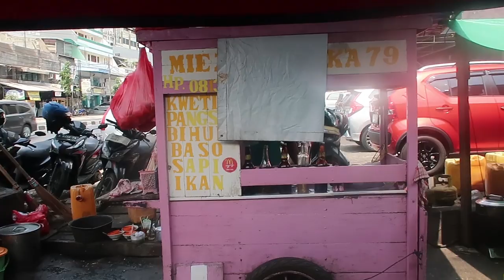KHUSUS BUAT YANG CANTIK/GANTENG JUALAN MIE AYAM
LOKASI : MIE AYAM GEROBAK PINK
DEPAN SOTO MIE SAWAH LIO BANDENGAN SELATAN JAKARTA UTARA
HALAL
HARGA : 12RIBU
RATING : 8.8/10